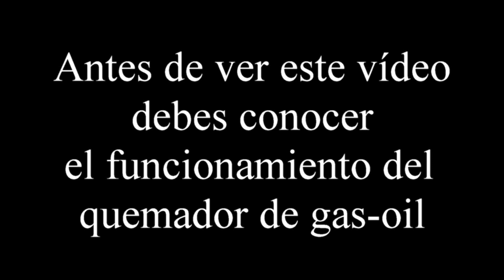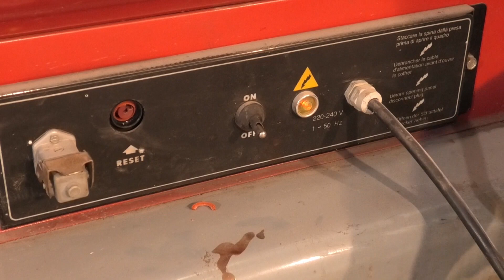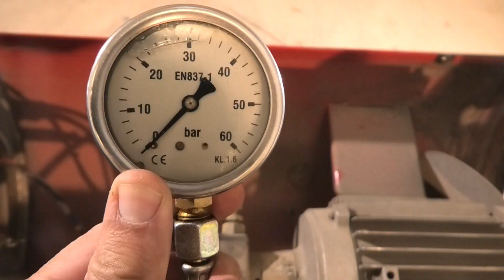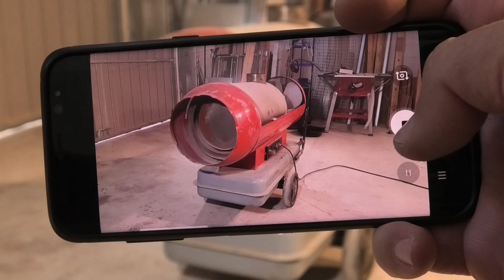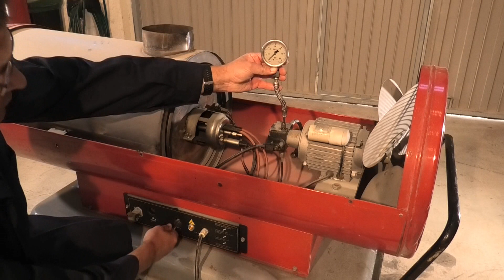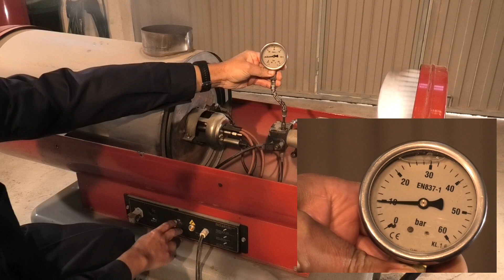Cañón de calor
Daniel nos ha traído un cañón de calor que lleva mucho tiempo parado. Le haremos una revisión.

En el vídeo se refleja una reparación de contingencia con plástico termoretráctil hasta la reparación definitiva, pero es mucho mejor resolver esta contingencia con cinta autovulcanizante (y posteriormente poner las conexiones necesarias).

Éste vídeo forma parte de un curso y como tal debe entenderse. No estudia ni todos los parámetros que entran en juego en el funcionamiento del quemador, ni todas las averías posibles.

Música central de Luis Ortiz Toribio (Luko)